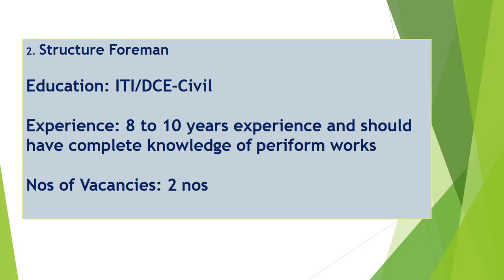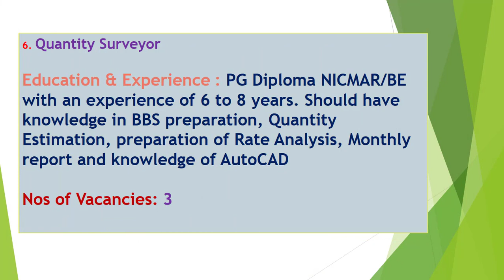Latest Civil Engineer Job | PM | QS QA QC | Structure Engineer | Finishing Engineer | #37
Jobs opening for experience professional. Please watch the video for details till the end. In this video, I have brought you job vacancies for Project Manager, Quantity Surveyor, QA&QC, Structure Engineer, Finishing Engineer etc. Hope this video regarding job opening will find you useful one. And do share with friends and relatives as well. Thank you for watch Building Execution Technology, BuildingExecutionTechnology. Er Protin Rabha.